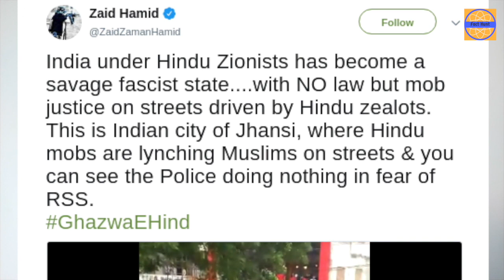Man hacked to death on busy Hyderabad road: Social media giving it communal twist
A video of murder on a Hyderabad street is being shared on social media with communal twists. The murder happened due to personal rivalry and no religious angle is involved in it.